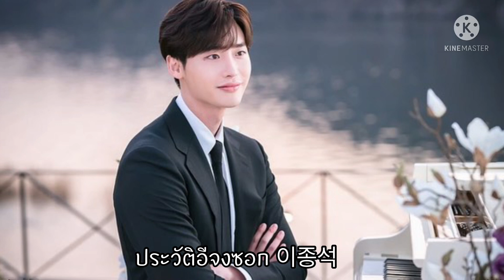ประวัติอีจงซอก | ผลงานอีจงซอก | 이종석 | คันปากอยากเล่า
credit : ig jongsuk0206